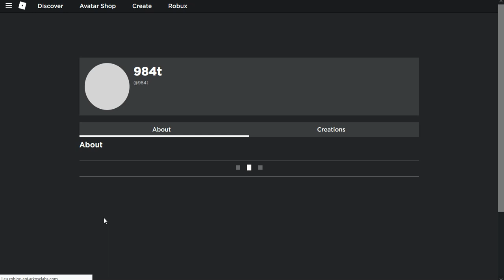how to follow any roblox user